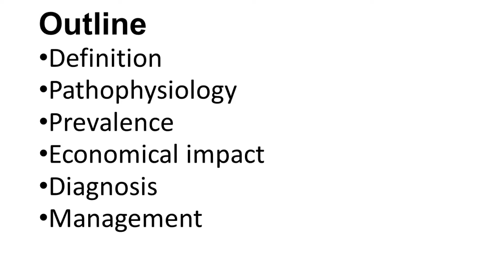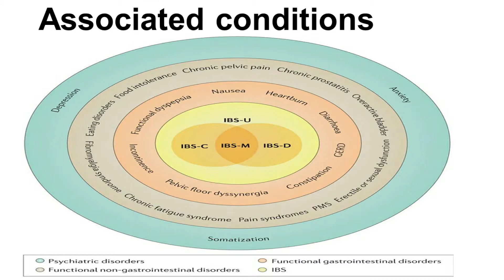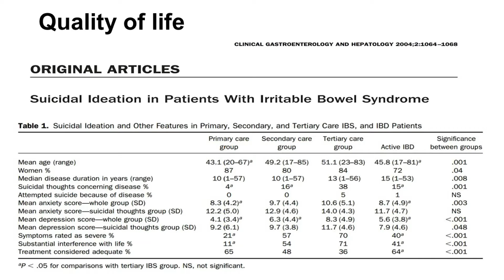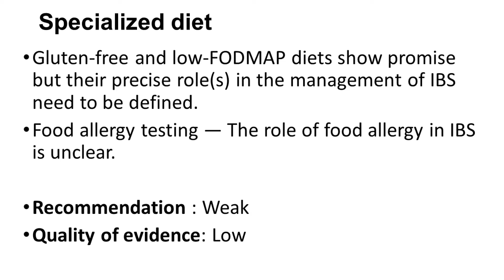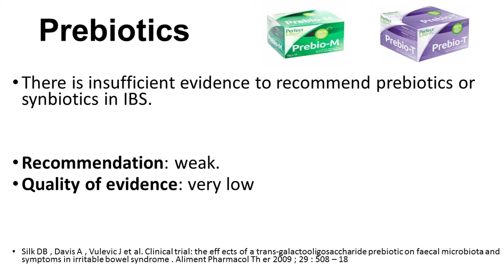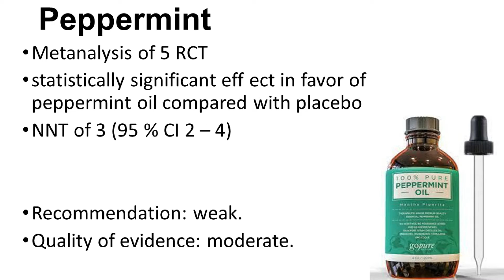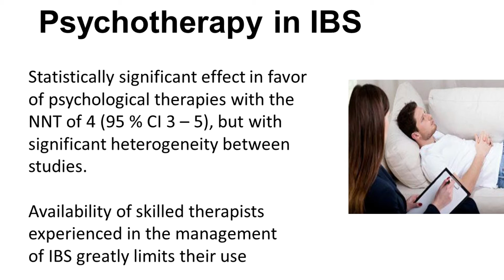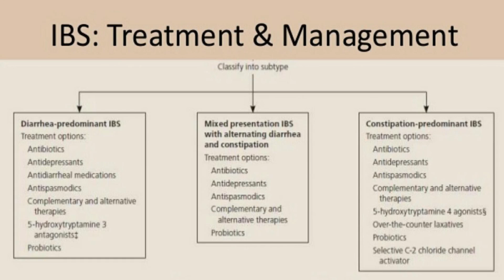Irritable bowel syndrome management by Dr. Yacoup Alawadh